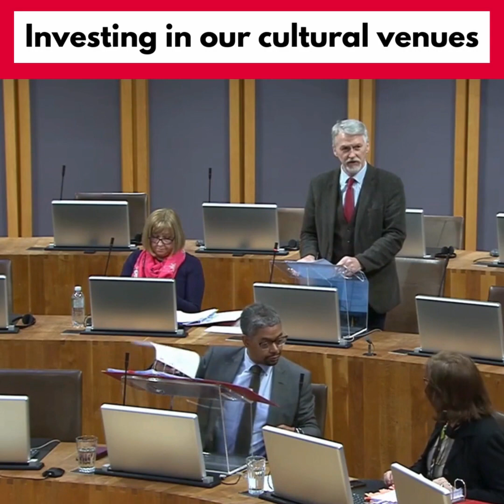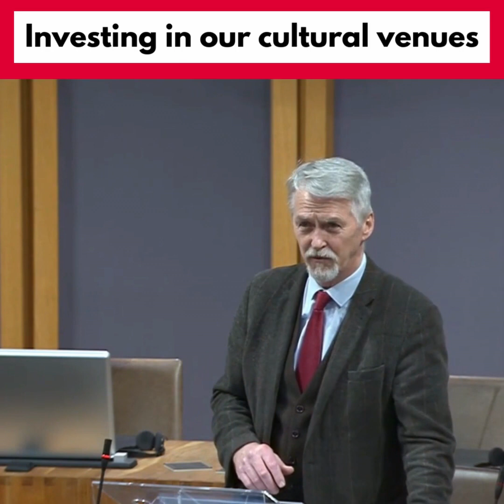Regeneration of our Cultural Venues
The Maesteg Town Hall and the Grand Pavilion Porthcawl are iconic venues which are undergoing major refurbishments and redevelopment so they are fit for many generations to come.

As well as major venues for arts and entertainment, they have been the platform for our progressive values, whether opposing the fascism of Franco, or supporting the striking miners, or civil rights campaigner Paul Robeson.